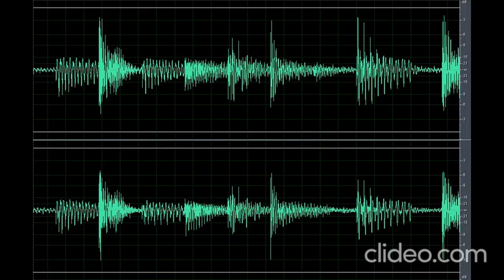Sound Scary Spooky Chill 2 (Nakakatakot)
Download the scary sound spooky chill 2 (Nakakatakot) clip OR CLICK here if the shortened link is no longer working